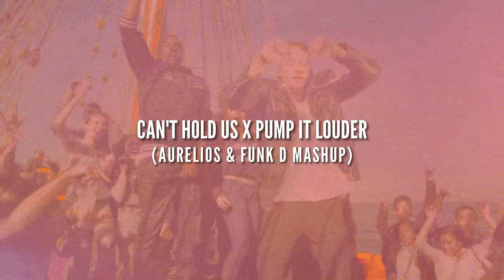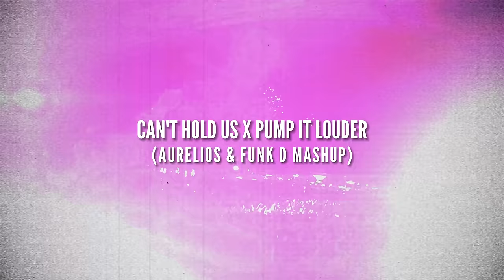Can't Hold Us X Pump It Louder (Aurelios & Funk D Mashup) | FREE DOWNLOAD